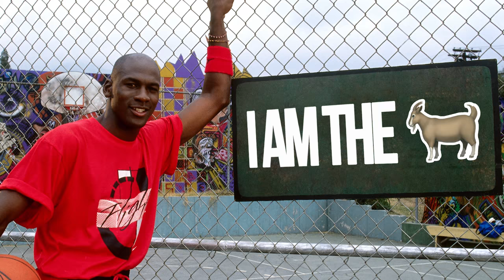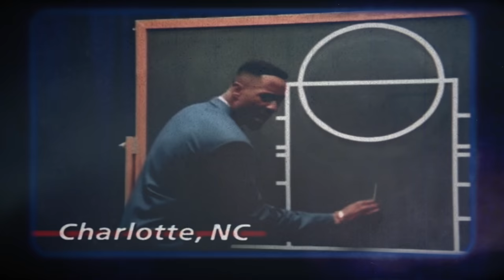The WORST Air Jordan's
I'm ranking the Top 10 BEST Air Jordan sneakers but what about the bad ones? These are the WORST Air Jordan shoes.